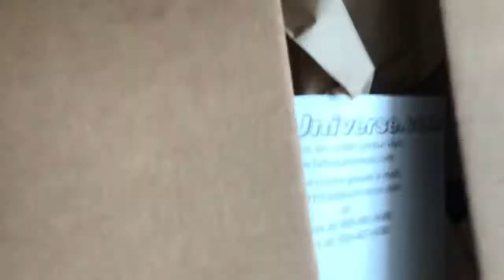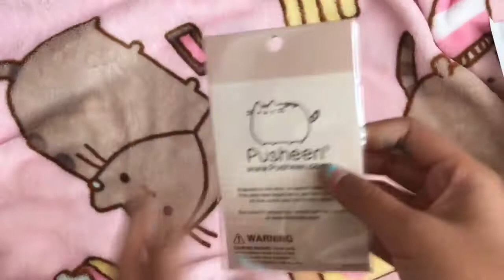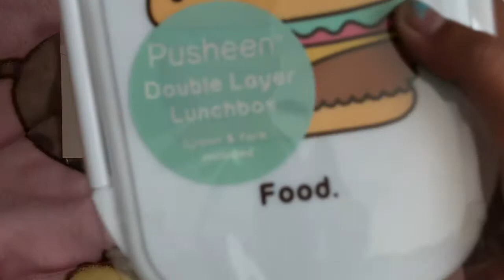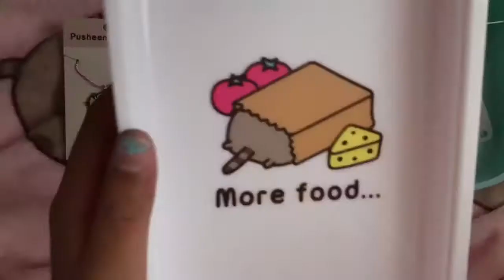ULTIMATE PUSHEEN HAUL!!! HeyChickadee Package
OH YES. VIDEO FRENZY! Sorry I skipped yesterday’s, this vid was supposed to be for yesterday 😂 anyway, calling it “ultimate” is kind of a stretch, I only got, like, three items. Hope you enjoyed! Thanks for all of your support!

Sub count:81🌟🌟🌟

Thank you all so much for watching! As always, thanks to my parents!  Also, I write a lot in the description and every week I replace the links down below with new ones!

FAQ:

-How old am I and what’s my real name? You can guess my age if you want, lol! But my real name is Izzy.

-Am I a girl? Yes, I’m a girl. I know it’s hard to tell because I have kind of a lower voice and I don’t show my face.

-How long have I been collecting squishes? I got my first squishy package in the beginning of 2018.

-Why do I collect pieces of foam? Because I LOVE them! There’s something about them that’s super cute and satisfying to squish! Some people say they’re a waste of money, and I agree to not buy the super expensive ones, but just buying cheap ones is worth it.

-When do I upload? I guarantee you I WILL upload at least once every week unless something comes up. Usually two videos, and during breaks, three or more.

-How do I get money for squishies? I work hard and earn money from chores every week. I will admit, it’s not my own money because it’s technically my parents giving me money for chores, but I do work hard and do stuff.

-Check out some of my other videos by visiting my Channel Page!~